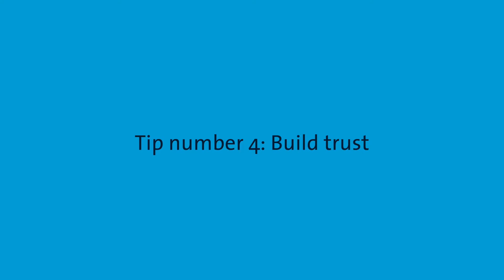Online collaboration & Group dynamics - Tip #4: build trust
Relationship building is one of the most essential elements in establishing good group dynamics. Made by EDLAB & Maastricht University Library